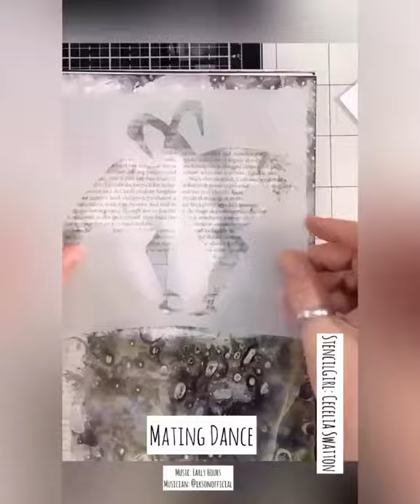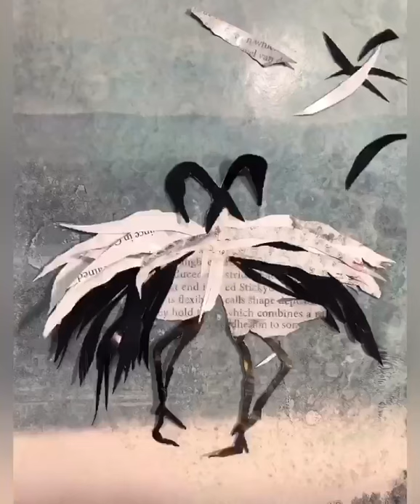Mixed Media Stencil Art Mating Dance Art by Nancy Curry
Nancy Curry makes Cecilia Swatton's stencil come to life in this mixed media art tutorial.

Citra Solv art class with Nancy via StencilGirl® Studio